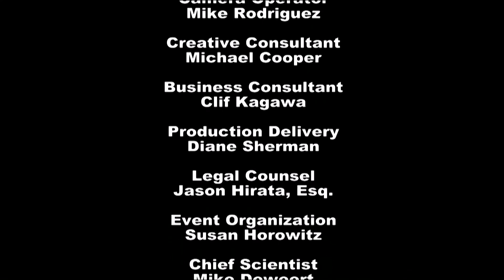Here Comes the Jet: Chet Blanton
Host Maile Scarpino speaks with Chet Blanton (Hawaii Bicycle League) about his life in fitness training and how to train effectively for marathons/triathlons.